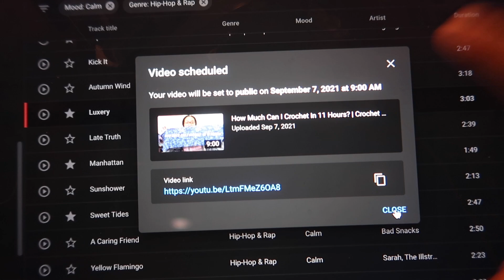Crocheting Vlog #9 | Caking Up Hanks + Crocheting At The Park